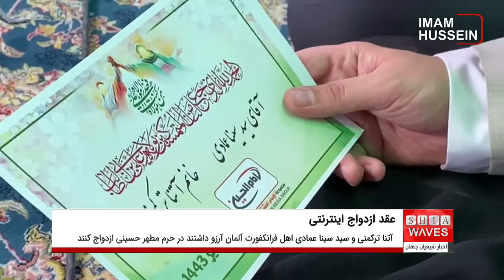اجرای عقد اینترنتی دو شهروند آلمانی در حرم امام حسین علیه السلام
دو شهروند آلمانی در حرم امام حسین علیه السلام عقد ازدواج خود را جاری کردند.
خانم "آتنا ترکمنی" و آقای سید "سینا عمادی" که هر دو اهل فرانکفورت آلمان هستند، آرزو داشتند که در روز عید غدیر در حرم امام حسین علیه السلام ازدواج کنند.
آنها به دنبال راه حلی بودند که به آرزوی خود برسند. روابط عمومی مجموعه رسانه ای امام حسین علیه السلام تمام تلاش خود را به کار گرفت و با هماهنگی با مسئولین حرم مطهر حسینی و همچنین هماهنگی با حجت الاسلام والمسلمین سید مهدی حسینی شیرازی، فرزند مرحوم آیت الله العظمی سید "محمد شیرازی" قدس سره، و امام جماعت حرم امام حسین علیه السلام، به خاطر دوری مسافت، عقد خود را به صورت اینترنتی در حرم امام حسین علیه السلام برگزار کردند.
لازم به ذکر است که جوان های فراوانی هستند که با چنین آرزویی زندگی می کنند.
مجموعه رسانه ای امام حسین علیه السلام به خبرگزاری اخبار شیعه اطلاع داده که علاقمندان می توانند برای اجرای خطبه عقد خود در حرم امام حسین علیه السلام با روابط عمومی این سازمان هماهنگ کنند.
گفتنی است، حجت الاسلام و المسلمين سيد مهدى شيرازى بعد از قرائت خطبه عقد توصيه هايى به اين زوج جوان داشتند كه با هم مى بينيم و مى شنويم